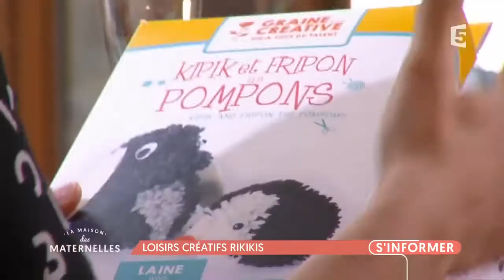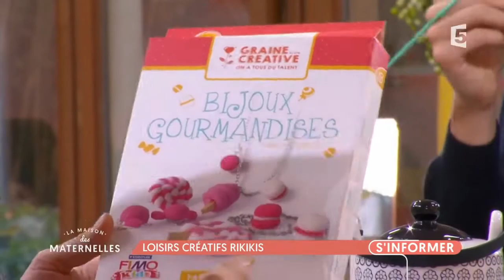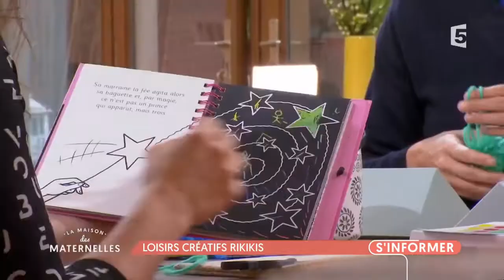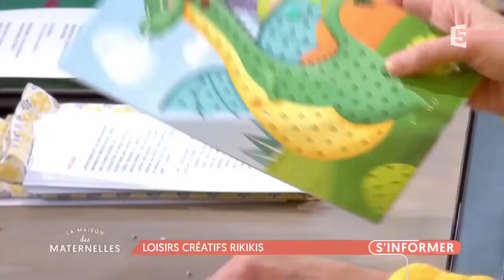[REVUE DE PRESSE] La Maison des Maternelles découvrent les kits enfants !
Comme chaque vendredi, Marie Perarnau nous donne des idées pour occuper nos enfants le week-end. Aujourd’hui, elle a sélectionné les kits enfants Graine Créative parmi ses meilleures idées d’activité qui prennent peu de place et qui peuvent être emmenés partout.